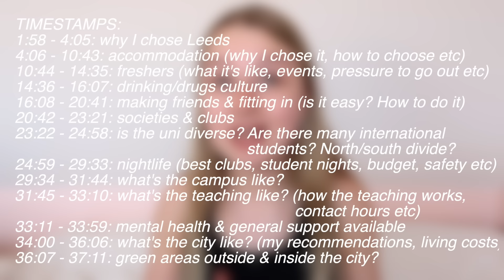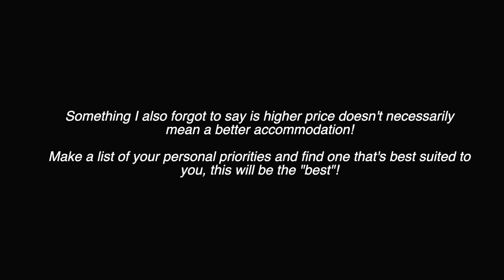UNIVERSITY OF LEEDS Q&A | everything you need to know!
Answering all of your questions about being a student at the University of Leeds!! Hope this helps! :)

TIMESTAMPS:
0:00 intro
1:58 why I chose the University of Leeds over other unis
4:06 accommodation (my first year halls, how to choose)
10:44 freshers (wristbands, what it's like, pressure to go out etc)
14:36 night out culture
16:08 making friends & fitting in (is it easy, how to do it)
20:42 societies & clubs
23:22 is the university diverse? (international students, north/south divide etc)
24:59 nightlife (best clubs, student nights, budget, safety etc)
29:34 what's the campus like?
31:45 what's the teaching like? (style, contact hours etc)
33:11 mental health (& general) support available
34:00 what's the city like? (recommendations, living costs)
36:07 - green areas in Leeds/countryside around Leeds?
37:11 - outro

Products I use:
University
- Desk lamp
- Alarm clock (similar)
- Squared notebook
- Black pens